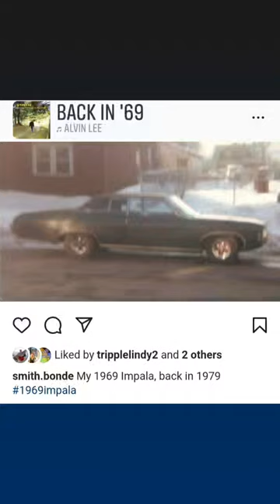my 69 Impala Back in 1979